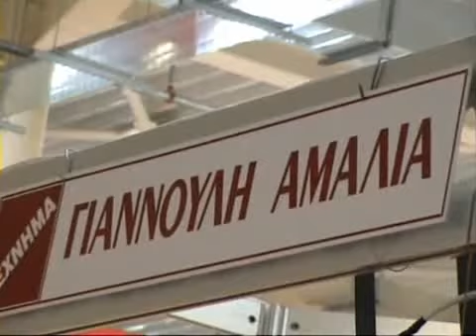ΓΙΑΝΝΟΥΛΗ ΑΜΑΛΙΑ Εργαστήρι Τέχνης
ΜΟΥΣΕΙΑΚΑ ΑΝΤΙΓΡΑΦΑ ΧΕΙΡΟΠΟΙΗΤΑ
ΒΙΟ.ΠΑ.ΧΑΝΙΩΝ, ΚΑΛΛΙΤΕΧΝΙΚΟ ΧΩΡΙΟ
ΧΑΝΙΑ 73100
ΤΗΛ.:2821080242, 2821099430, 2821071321